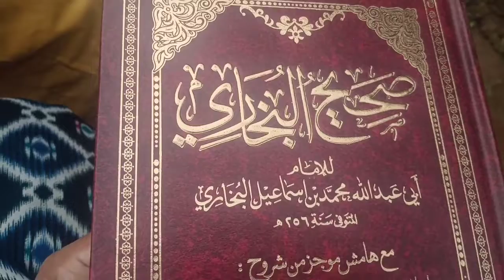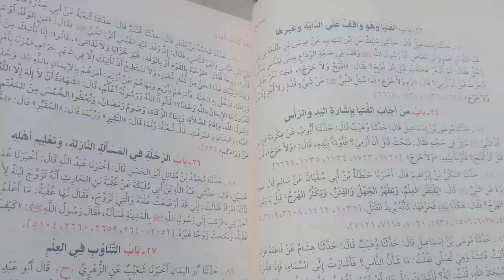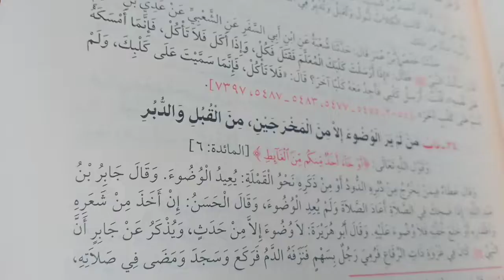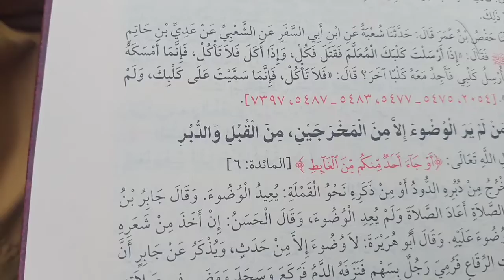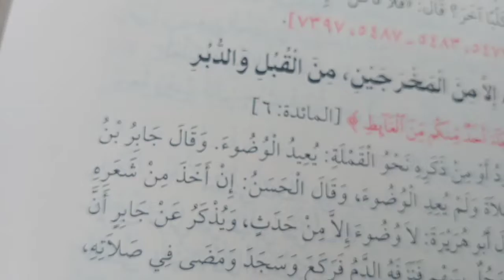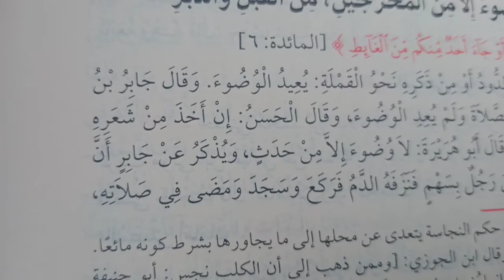Mengatasi Bencana Alam Baca Shohih Bukhori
Rutinan ahad sore MUJAHADAH sohih Bukhori. zuz 1 d saung Nambo PP SIROJUL HUDA 2" kanggo mengatasi bencana Alam kata Mbah Dalhar Watucongol baca Sohih Bukhori" karena perawi d sohih bukhori orang soleh semua, nyebut2 orang soleh turun Rahmat...